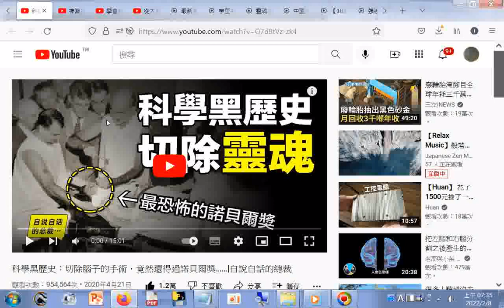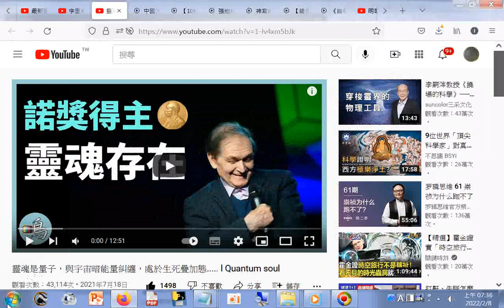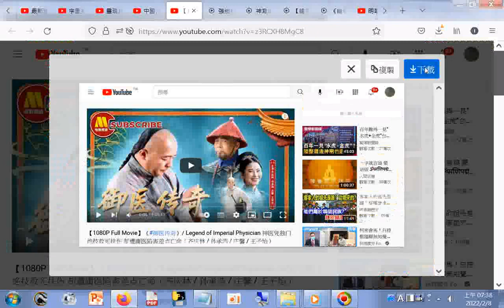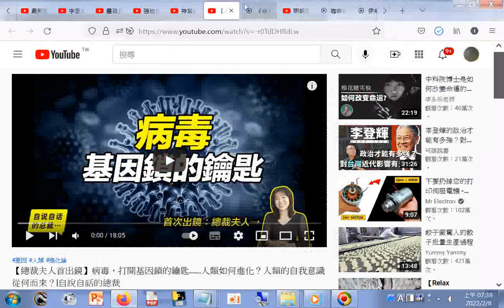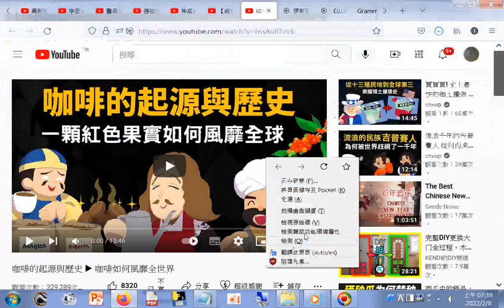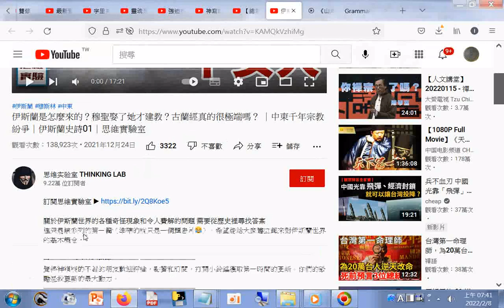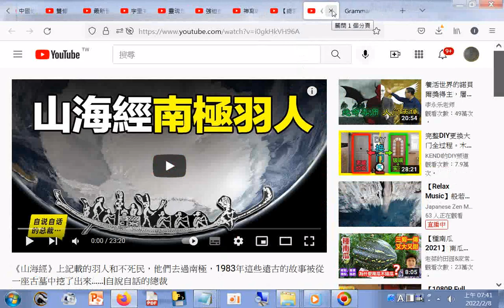20220208#youtube影集資訊 靈魂研究主題